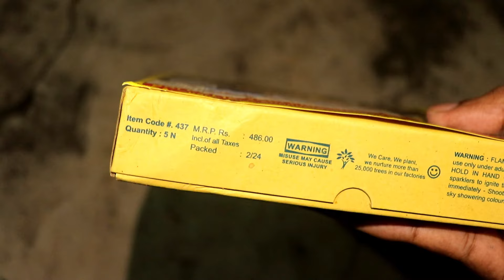Get Ready For Diwali With Cock Brand's 2024 Penta Sky Flash - 5 Mini Sky Shots with Unique Display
Today we are testing Penta Sky Flash of cock brand made in 2024. It costs Rs.150 and has 5 mini skyshots in it with different display